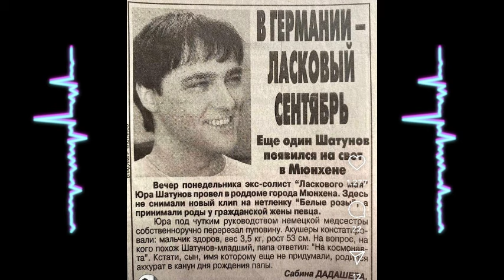Андрей Разин - За смерть Юры Шатунова и Сергея Кузнецова ответят все по полной программе.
Творчество Ласковый Май передается народу
Веб Сайт для публикации песен

Уважаемые мои фанаты группы Ласковый Май , фанаты Юрия Шатунова. Спасибо вам вы смотрите видео которые я и моя команда выкладывает на ютюб канале , пишите комментарии, переживаете .
Спасибо блогерам которые продолжают расследование  гибели Юрия Шатунова . Спасибо всем кто остается с музыкальной семьей Ласковый Май. Я и моя команда готовим новые циклы передач на ютуб каналах . Это будет вопросы на ответы , живое общение с блогерами и с фанатами . Мое живое общение с разными артистами продюсерами , общественными деятелями .

Последний год я много поездил по миру и к моей радости заметил что интерес к Ласковому Маю во многих странах огромный . У нас очень много планов по сохранению памяти  Солистов Ласкового Мая открытия музеев Ласкового Мая и т.д

Работа  ведется большая , и нам конечно нужна помощь . Помощь от блогеров и все кто расследует причину гибели Юрия Шатунова в первую очередь . Вы его видите на моем видео . И этот имейл будет стоять в описании под каждым видео . Всем кому не безразлично, которые хотят узнать или помочь в расследовании гибели Юрия Шатунова пишите нам на имейл.

Все которые хотят задать любые вопросы и получить на них ответы в моих будущих обращениях , все кто хотят пригласить меня на живую трансляцию сделать со мной интервью, добро пожаловать мы вас ждём .

Еще раз всем  спасибо ! только мы с вами вместе сможем сделать так чтобы песни Ласкового Мая слушали наши дети и наши внуки и многие другие поколения

Храни вас бог . Я вас всех люблю ваш Андрей Разин .